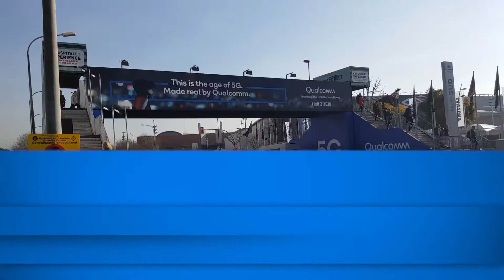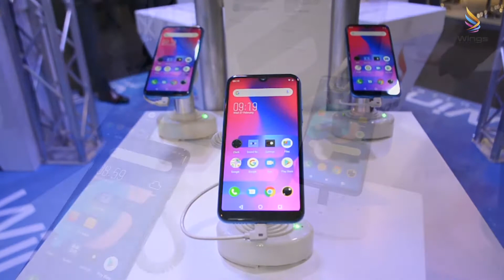MWC en Barcelona | Mostrando al mundo nuestra tecnología